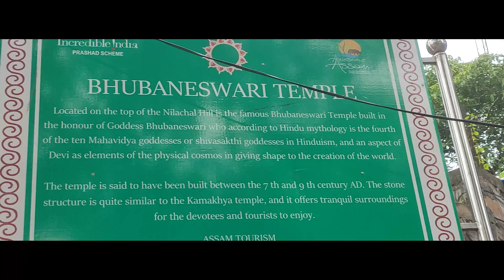Bhubaneswari Temple | Vlog 12/30 | Kiba Kibi Explorer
This sacred temple in Guwahati is ancient and is built in dedication to Goddess Bhuvaneswari. This temple is located at the top of the Nilachal Hills, a bit higher than the famous Kamakhya Temple in the city. The surrounding of the temple being picturesque attracts a large number of tourists from different parts of the country. From the top of the hill, the city of Guwahati looks beautiful and this amazing view is never to be missed out.

Don't Forget to :
Recording Device: POCO X3